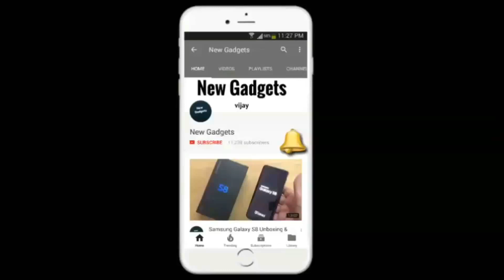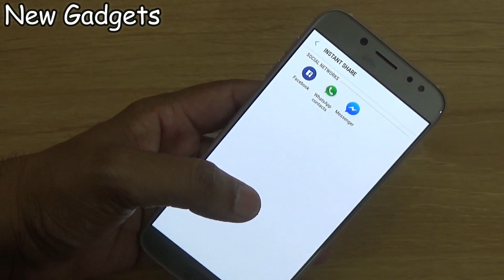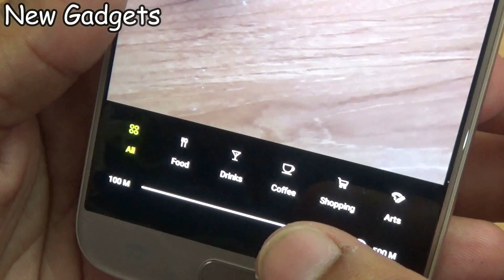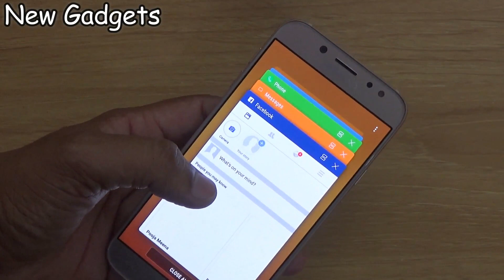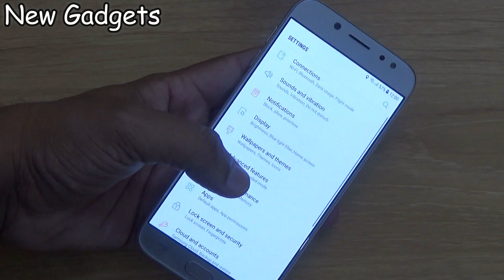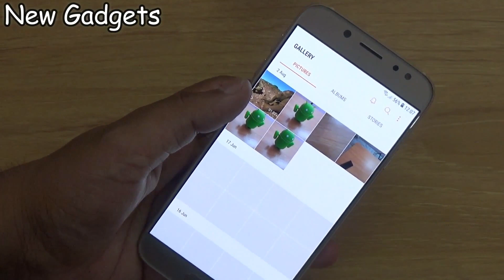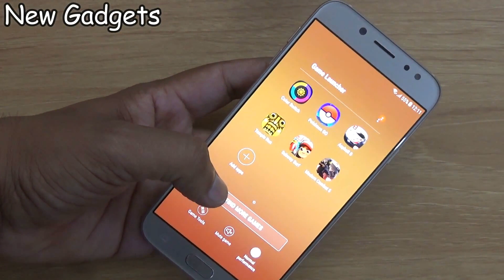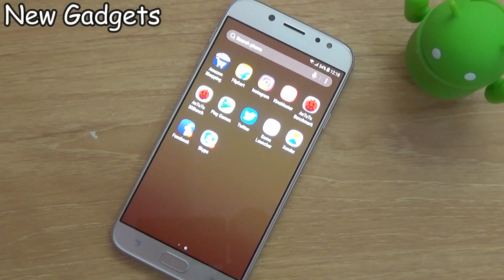Samsung Galaxy J7 Pro Hidden Features , Best Features , Advance Features !! Tips & Tricks !! HINDI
Hello friend

Humne Aaj Is Video Me Samsung ke Recently Launched Model Samsung Galaxy J7 Pro Ke Kuch Hidden features , Kuch Advanced Features , Kuch Best features Btaye Hai Or humne Dekha ki Samsung J7 pro Me Bahut Saare New Features Available Hai ..

Or Ab Aap Hamare Channal Ko Facebook Or Instagram Or Twitter Par Bi Follow Kar Sakte Hai Jisse Ki Aapko Wha bi Latest Updates Mil Jayenge

Or Aap Agar Flipkat se Purchase Karna Chahte Hai To Niche Diye Gye Link Pe Click Karke Purchase Kar Sakte

Samsung J7 Pro Gold

Samsung J7 pro Black

COMMENT karke Btana Ki Apko Konsa Phone Jyada Batter Laga Or Kyo Laga